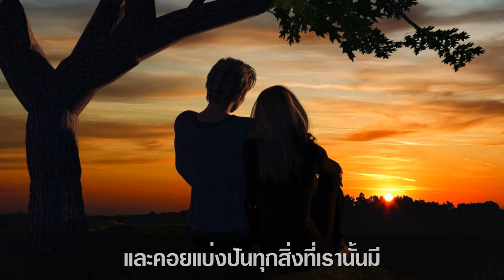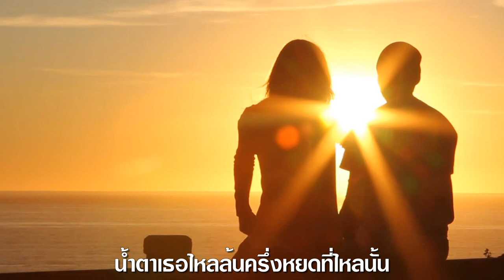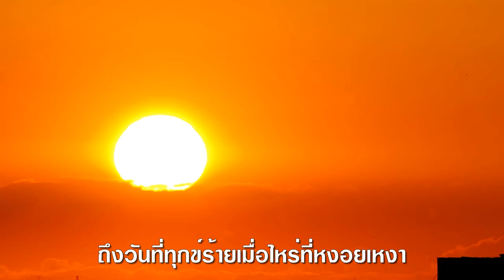แบ่งฝันให้กัน : ฐิติมา สุตสุนทร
มีเธอคนนี้ที่เดินเคียงไหล่
จะฝากดวงใจและคอยห่วงใยซึ่งกันและกัน
มีเธอคนนี้ที่แบ่งจิตใจให้กัน
และคอยแบ่งปันทุกสิ่งที่เรานั้นมี
จะแบ่งความหิวและปันความอิ่ม
จะแบ่งรอยยิ้มและความสดใสในใจที่ดี
จะแบ่งความฝันและแบ่งเวลาที่มี
ให้เราได้มีความฝันร่วมกัน
ถึงวันที่ทุกข์ร้ายเมื่อไหร่ที่หงอยเหงา
จะแบ่งจะปันไปให้เท่ากัน
น้ำตาเธอไหลล้นครึ่งหยดที่ไหลนั้น
ก็เป็นน้ำตาจากฉันเองก็เป็นน้ำตาจากฉันเอง
จะแบ่งจนถึงซึ่งวันที่ฟ้าไม่มีดวงดาว
รวมใจกันไว้แล้วไปตามฝันของเรา
แล้วเราจะเป็นเจ้าของทุกอย่าง
ทุกอย่างจะเป็นของเธอ กับฉัน

แบ่งฝันให้กัน เพลงจากอัลบั้ม : คนที่รู้ใจ ( 2530 ) ผลงานของ แหวน ฐิติมา สุตสุนทร

ชาวกรีกและโรมันโบราณเชื่อกันว่า ความฝันคือ สารจากพระเจ้า ชาวอียิปต์โบราณ เชื่อว่าผู้ที่เข้าใจความฝันคือบุคคลพิเศษ ในประเทศจีนเชื่อกันว่าความฝัน คือหนทางไปเยือนสมาชิกในครอบครัวผู้ล่วงลับไปแล้ว

ชนเผ่าพื้นเมืองอเมริกันบางชนเผ่าและชาวเม็กซิกันที่เจริญแล้ว เชื่อว่าความฝันคืออีกโลกหนึ่งที่เราไปเยือนในยามหลับ และในยุโรปผู้คนเชื่อกันว่าความฝันคือสิ่งชั่วร้ายและอาจชักนำให้คนหันไปทำสิ่งเลวร้ายได้

นักจิตวิทยาวิเคราะห์ว่า คนเรามักจะฝันถึงสิ่งที่ตนต้องการแต่ไม่อาจครอบครองได้ แต่ความฝันก็สามารถสร้างความสุขและเป็นแรงบันดาลใจให้ได้กับทุกคน ไม่เว้นเศรษฐี ยาจก หรือแม้แต่คนอกหัก ถ้าเรารู้จักตามความฝัน ฝันให้ไกล และไปให้ถึง สักวันหนึ่งฝันของคุณอาจเป็นจริง